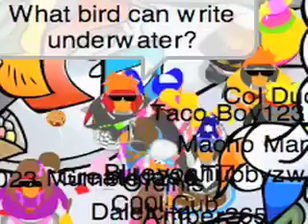fall fair adventure #1!